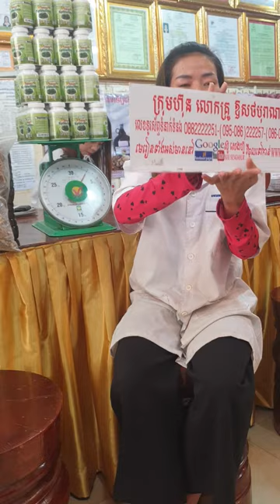សុខភាព , អាហារបំប៉ន , ថ្នាំខ្មែរមានកូនពិត , ឱសថបុរាណ , ឱសថបូរាណ , វេជ្ជសាស្រ្ត , បូរាណ,